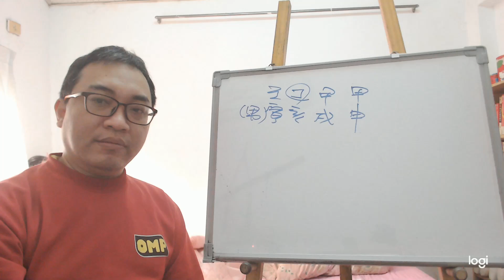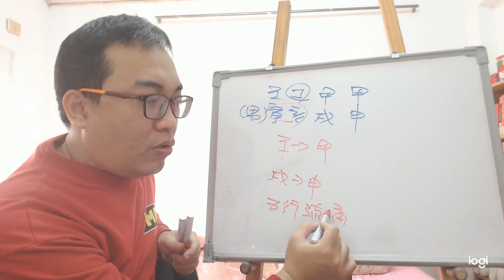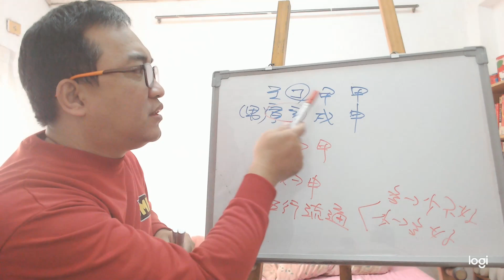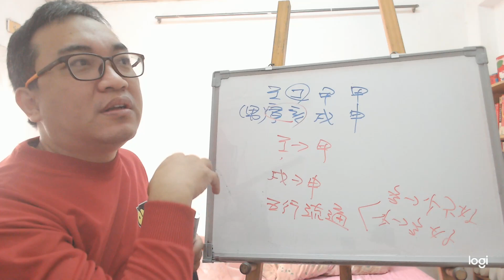【五行派八字】八字案例─木多須制？八字 中庸(可開字幕。中繁/簡體)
八字案例─木多須制？

看看丁壬，亥寅能不能合木，這個八字木太多，是否可制。

這便是很多人的迷思，什麼五行太多就是要制他，講一個平衡的狀態。但在五行派的批命上根本不看這種東西，因為八字不是在講中庸之道，而是五行流通之理。

所以我們看天干的部分，壬水生甲木，這甲木可是相當的棒，要是沒有甲木，這八字就是成了日主受剋的情況。

地支的情況，寅亥一合，就是戊土生申金，說真的跟寅木一點關係也沒有。所以以本命來講，這八字的財運跟官運是相當的不錯的。

反而是在丁丑大運，這八字的官運是不好的，但卻不是甲木的關係所造成的，而是丁合壬，造成壬水消失了。所以從頭到尾這八字跟木一點也關係也沒有啊！
服務項目(事先預約)
4.八字批命(流年)3600、取名3600、勘宅12000、姓名鑒定500
5.Line：s12860990 微信：s12860990
8.服務地點：高雄市大社區萬金路82-7號(楠梓火車站前的旗楠路一路直走便可看見萬金路)